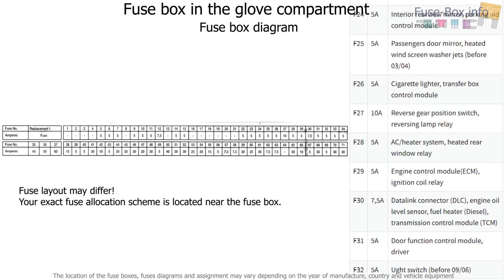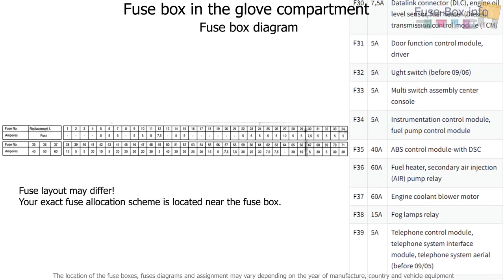Fuse box location and diagrams: BMW X3 (E83; 2004-2010)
Fuse box diagram (location and assignment of electrical fuses and relays) for BMW X3 (E83; 2004, 2005, 2006, 2007, 2008, 2009, 2010).